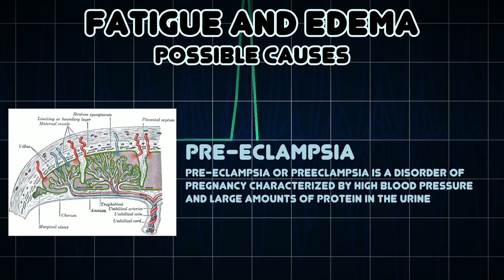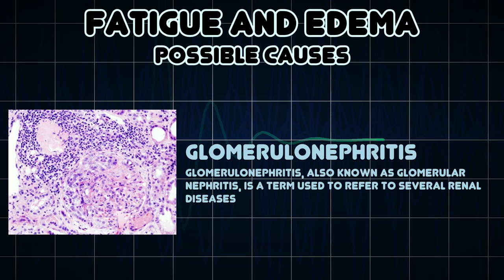Fatigue and Edema (Medical Symptom)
Possible causes of Fatigue and Edema (Medical Symptom)

Accumulation of an excessive amount of watery fluid in cells or intercellular tissues